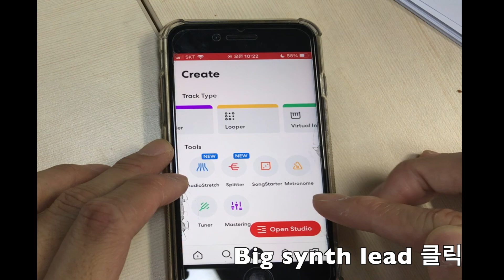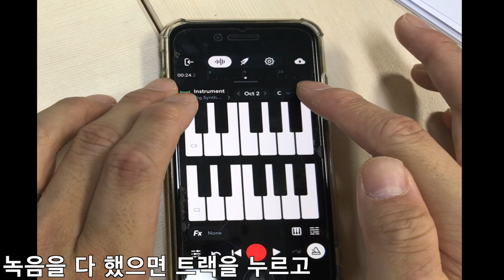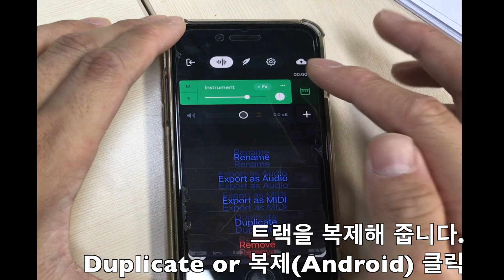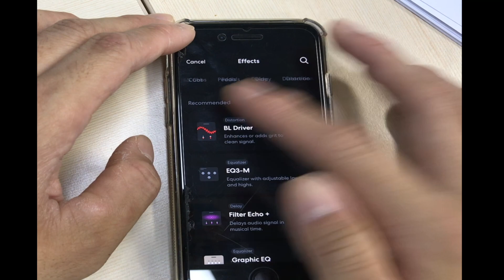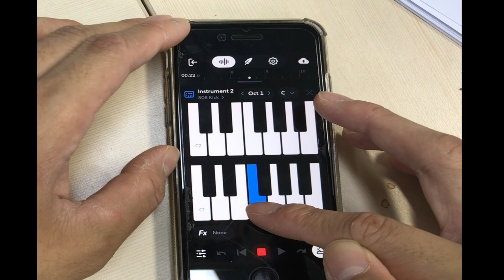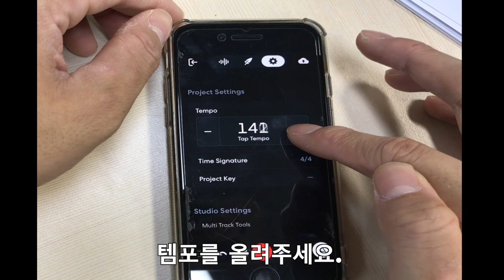[밴드랩]밴드랩으로 저스틴비버 "Stay"커버하기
비버 팬 아닙니다.
단지 여러분이 따라하기... 쉬운거 같아서요.